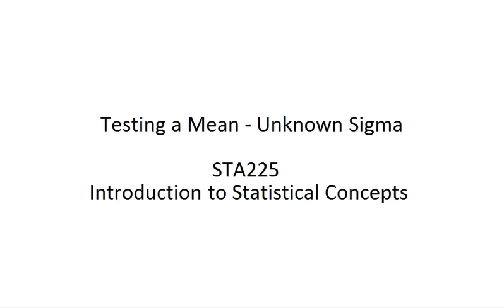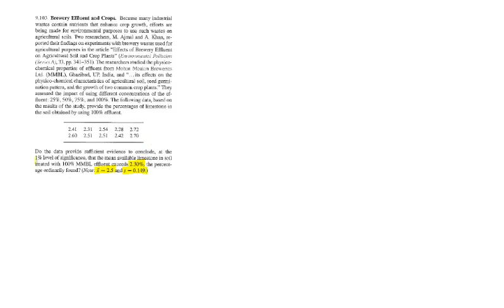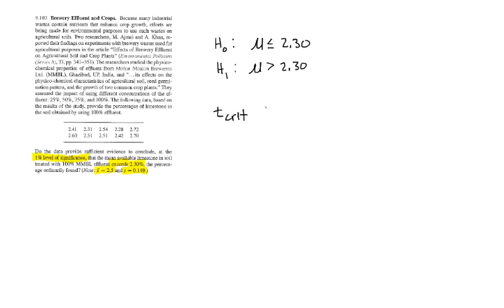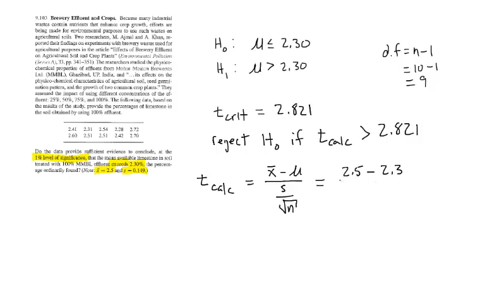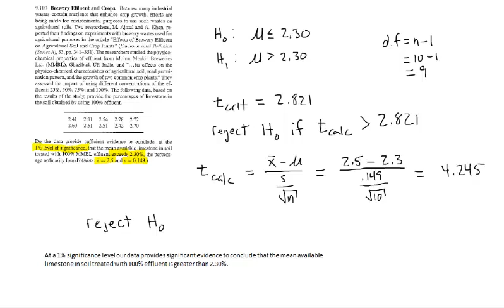testing a mean unknown sigma sta225